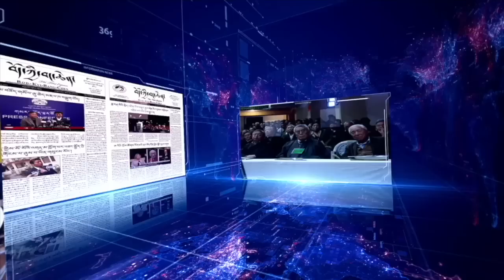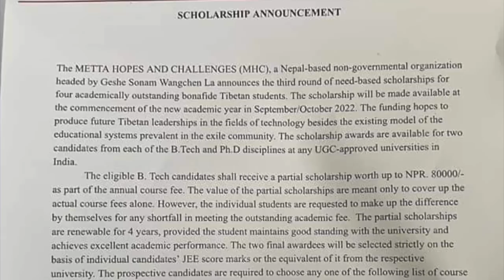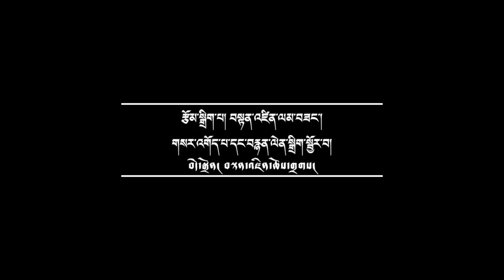Geshe Sonam: helping destitute irrespective of their caste and ethnicity.